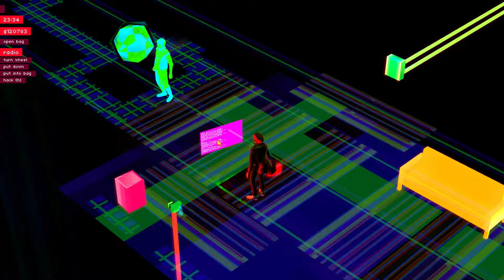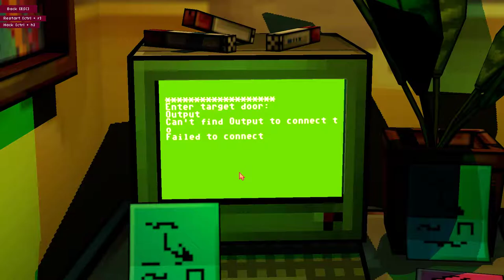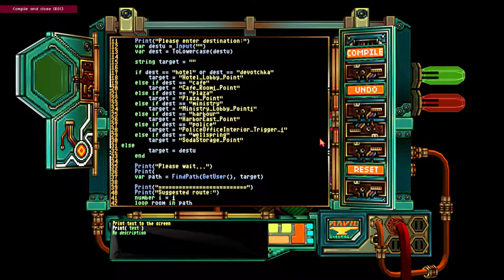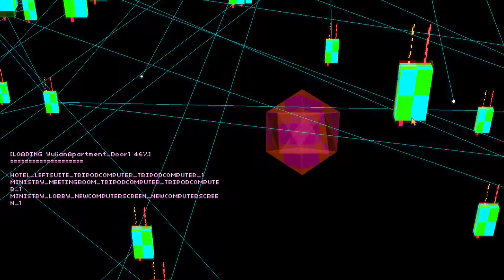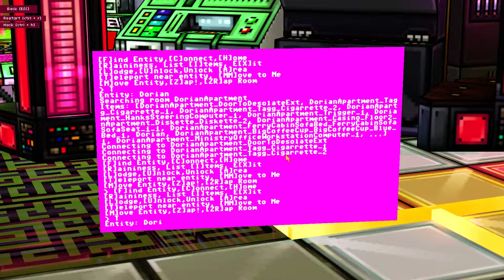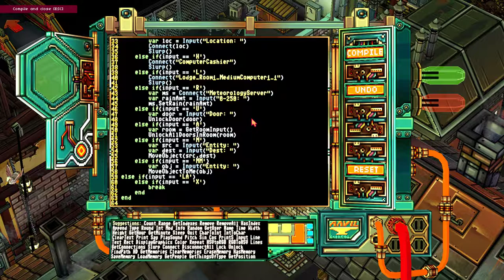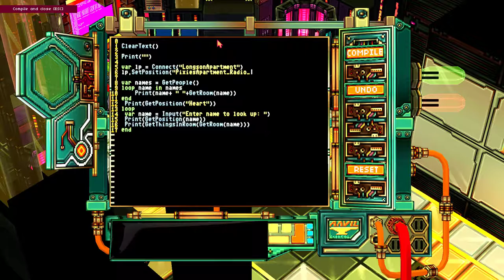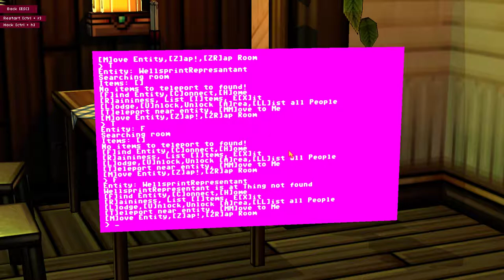Else Heart.Break() [24] Puttering About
Trying desperately to figure out what strange thing I need to trigger to be able to beat the game properly.